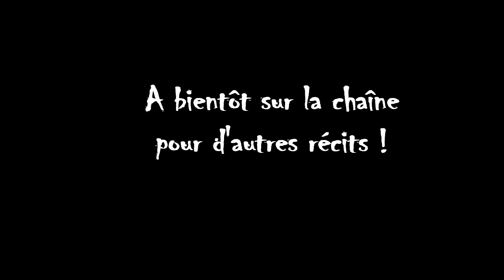LE ROMAN QUI NE RACONTE RIEN - chapitre 1 en lecture audio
Dans cette vidéo, je vous propose une lecture audio du chapitre 1 du roman "Les inerties stupides de Léon Letigre". Rédigé par Greg, l'auteur d'Achille Talon, pour le journal "Pilote", ce roman avait pour but de ne RIEN raconter.

Humour absurde et maîtrise du langage caractérisent cette oeuvre. J'ai eu envie de lui rendre un petit hommage.

J'espère que vous apprécierez ce récit !